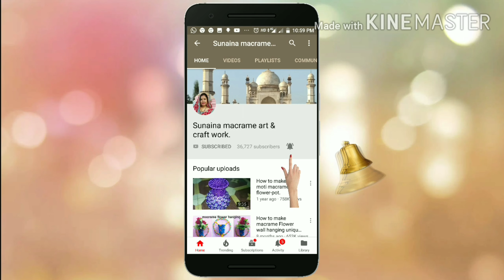How to make key holder using macrame thread simple and easy